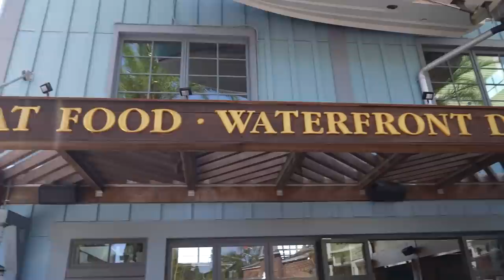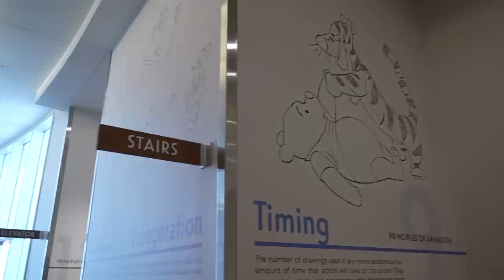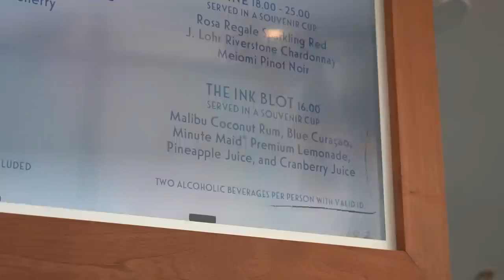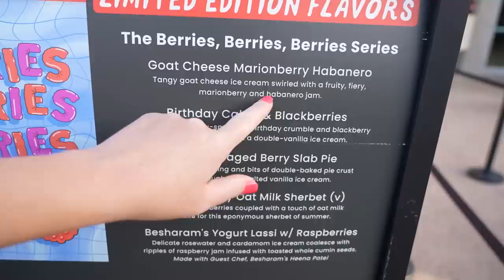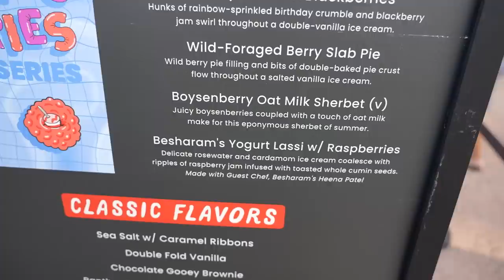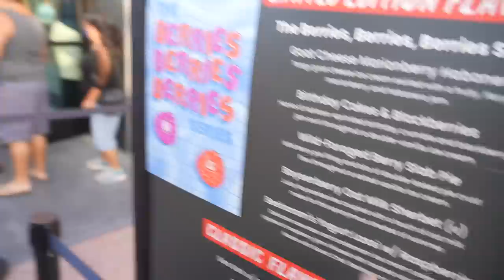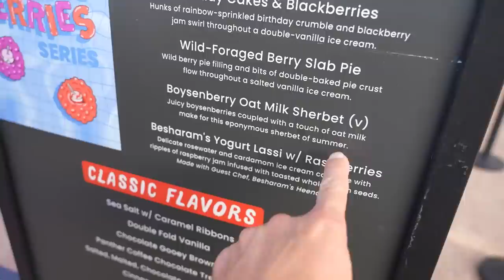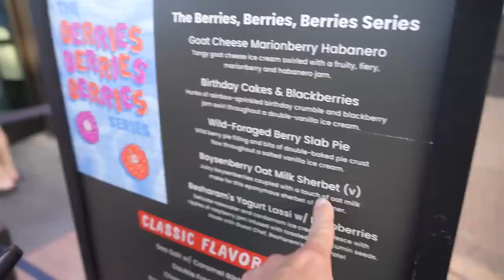Disney Springs Date Night! | Delicious Dinner At The Boathouse & Cirque du Soleil Drawn to Life!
In today's vlog we head to Disney Springs for a date night! We start the night off with dinner at The Boathouse, which was delicious as always! Tim had the Yachtclub Club and I had the filet sliders, both were really good! We definitely recommend checking it out when you're in Disney Springs. Then we head over to Cirque du Soleil's Drawn to Life, it was our first time seeing the show and we loved it! It was emotional, thrilling, funny and a really great way to spend a date night at Disney Springs! We weren't able to film during the show but we were sent some b-roll so we could show you what to expect when you go to see it. We really enjoyed it and would definitely suggest you check it out on your next Disney Springs trip! We hope you had fun hanging out with tonight!

For more info about Cirque du Soleil's Drawn to Life tickets, offers and more!